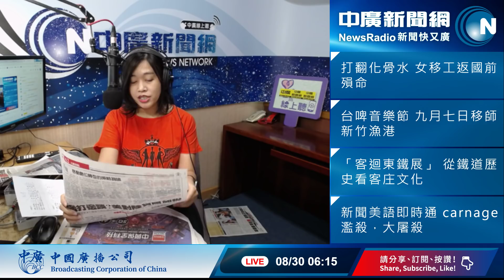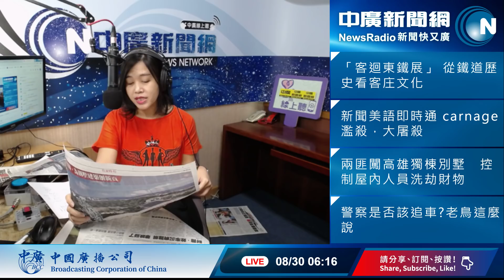20190830【張慶玲│中廣10分鐘早報新聞】鳳走雞來 韓國瑜歧視or失言│藍拱韓朱配│邊打邊談美中9月華府見│台美諜對諜 FBI示警台灣別太超過?